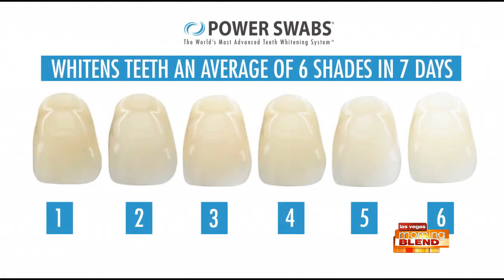Dentist-Quality Teeth Whitening From Home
Power Swabs works in only 5 minutes!